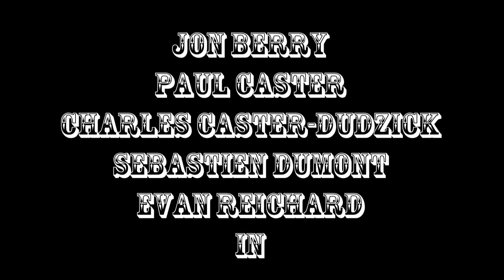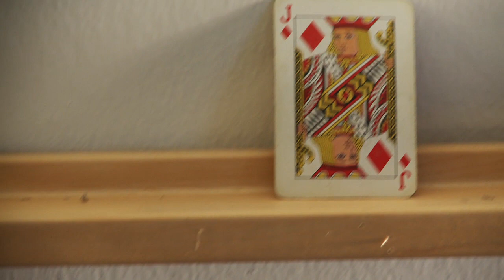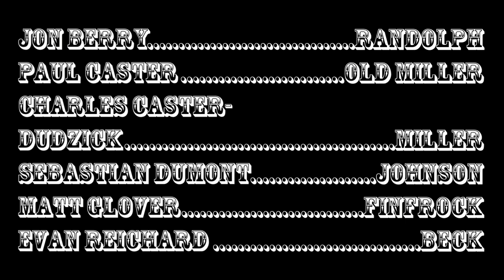"FOUR ON A STRING" Film by Charles Caster-Dudzick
An old, retired Commander recalls his tour of duty via the momentos of his fallen comrades.

Finalist in the Indymogul War Movie Month Contest!